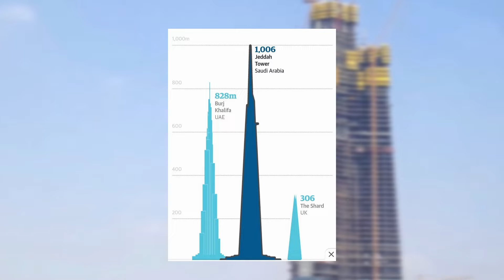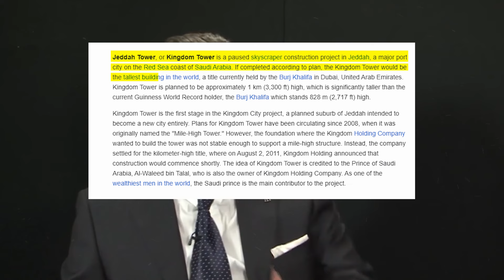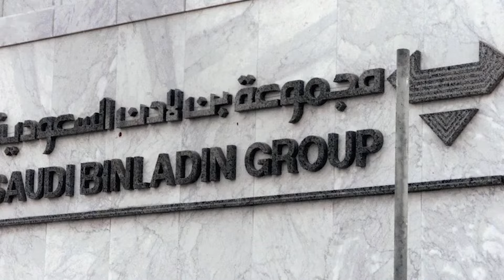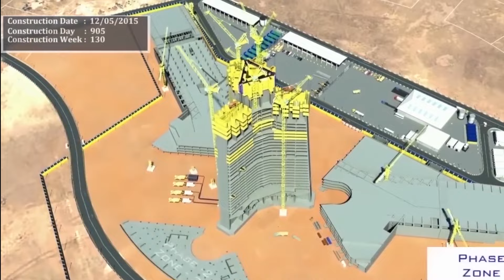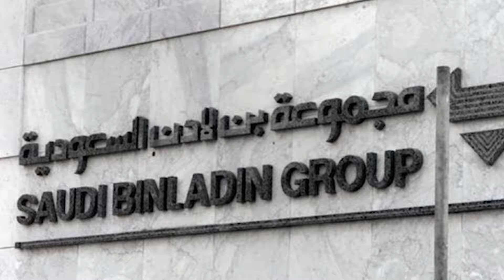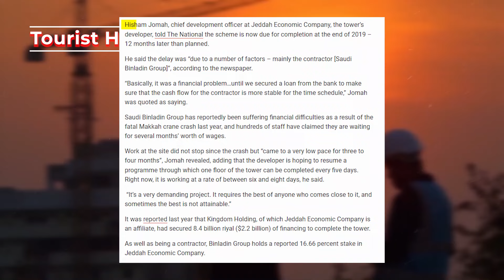Finally Saudi Arabia Announced Jeddah Tower Construction once again | Hidden Broadcast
Saudi Arabia is going to make world tallest building named as Jeddah tower who is going to compete the present  world tallest building Burj Khalifa Saudi Arabia planned to build this building 1 km long (3,281 ft.). Surprising it will be the world's tallest building in upcoming years. In 2017 the construction was stopped due to the peak level corruption and now finally Jeddah Tower Construction restart soon. If you want to know more about this than watch this video at end.

"Hidden Broadcast Team"

In This Video Cover Topics:
jeddah tower
jeddah tower construction
jeddah tower vs burj khalifa
jeddah tower 2023
jeddah tower saudi arab
jeddah tower saudi arabia
jeddah tower building
jeddah tower ki video
jeddah tower drawing
jeddah tower video
jeddah tower construction 2023
jeddah tower construction update
jeddah tower construction video
jeddah tower construction in hindi
jeddah tower construction time lapse
jeddah tower construction live
jeddah tower concept
jeddah tower construction start
jeddah tower construction animation
jeddah
jeddah city
jeddah saudi arabia
kingdom tower
kingdom tower saudi arabia
kingdom tower riyadh
kingdom tower Jeddah
kingdom tower vs burj khalifa
kingdom tower construction
kingdom tower update
kingdom tower inside
kingdom tower saudi arabia riyadh
kingdom tower saudi
kingdom tower saudi arabia construction
kingdom tower construction in hindi
burj khalifa
1 km tall building
1 km high building saudi arabia
1 km long building
mbs
mbs interview
mbs saudi
mbs life style
mohammed bin salman
mohammed bin salman interview
mohammed bin salman speech
dhruv rathee bermuda triangle
dhruv rathee plane crash